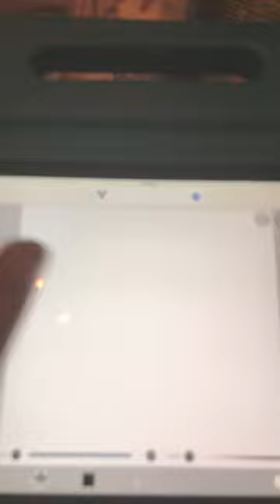Warrior cats drawing that I am working on edit